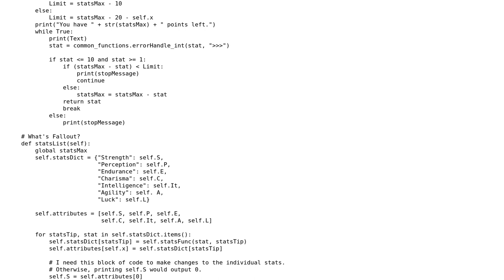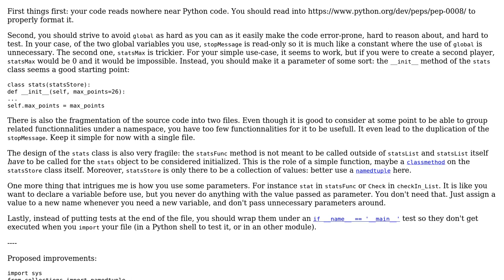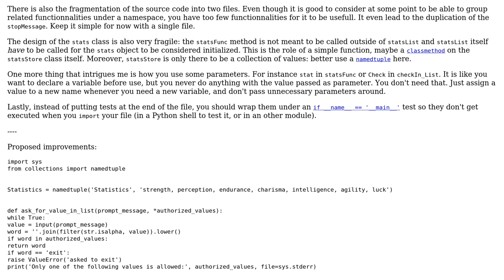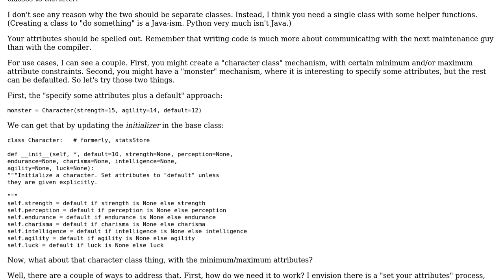Code Review: Stats classes for a text-based adventure (2 Solutions!!)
Code Review: Stats classes for a text-based adventure

With thanks & praise to God, and with thanks to the many people who have made this project possible! | Content (except music & images) licensed under CC BY-SA | Music | Images & others | With thanks to user Broken Rose user aghast user 301_Moved_Permanently and the Stack Exchange Network Trademarks are property of their respective owners. You are responsible for your own actions.